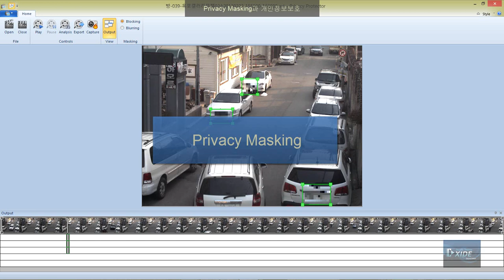[리얼허브] XIDE Privacy_Masking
개인정보 및 사생활 보호를 위한 동영상의 움직임 객체 자동 추적 Privacy_Masking 기능 소개